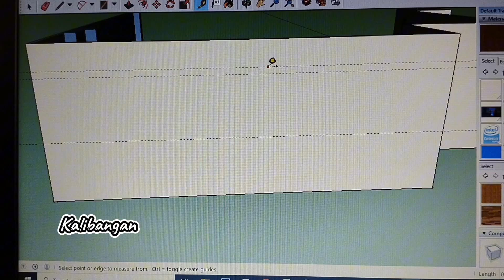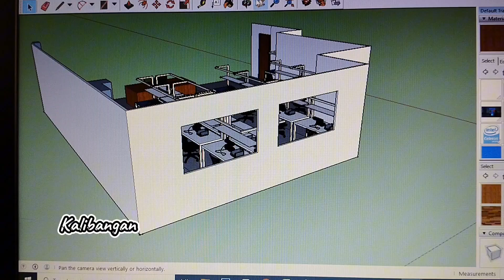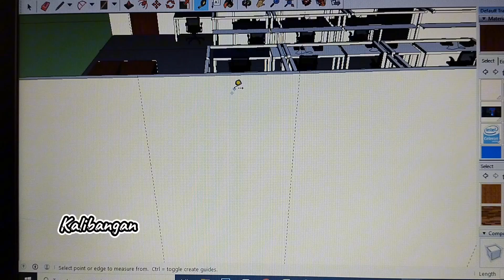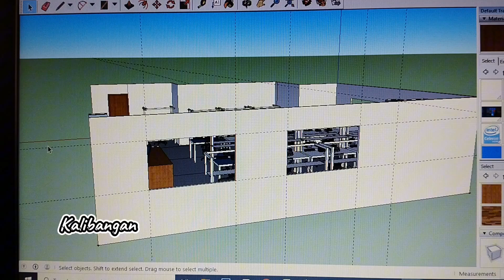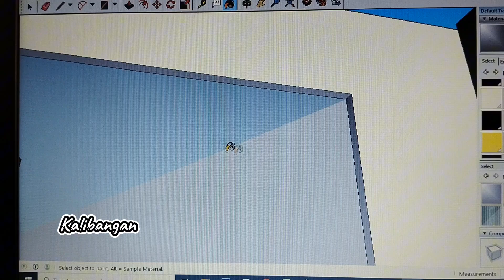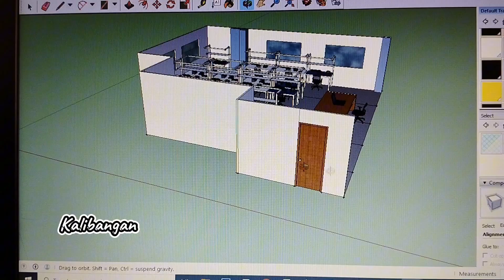Making a Basic Fixed Glass Window Using Sketchup | RhenzKalibangan